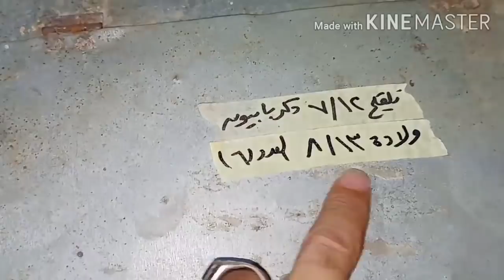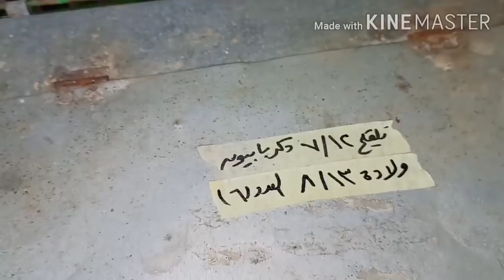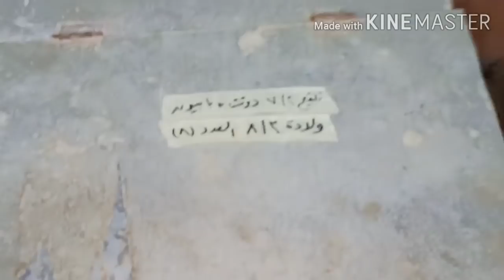الارنبه ولدت وعملت مفاجأة وكل ما عليك فعله بعد الولادة (حلقه 456)